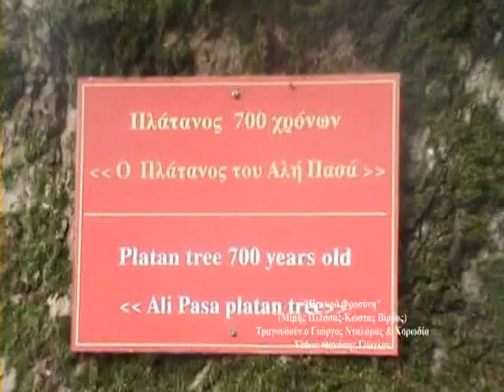Η κυρά Φροσύνη - Γιώργος Νταλάρας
"Η κυρά Φροσύνη"
(Μίμης Πλέσσας-Κώστας Βίρβος)
Τραγουδούν ο Γιώργος Νταλάρας και Χορωδία. Από το δίσκο "Ζει;" (1971). Video με σκηνές από το Μουσείο του Αλή Πασά και τη λίμνη των Ιωαννίνων. 13 Σεπτεμβρίου 2014.
Λήψη-Τεχνική επεξεργασία: Θανάσης Γιώγλου